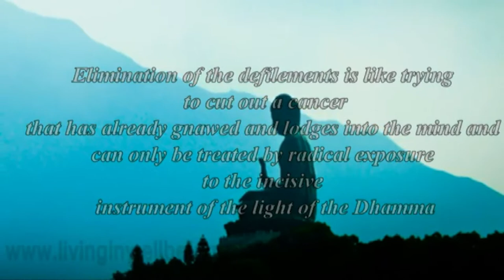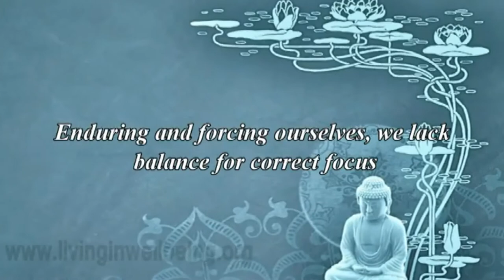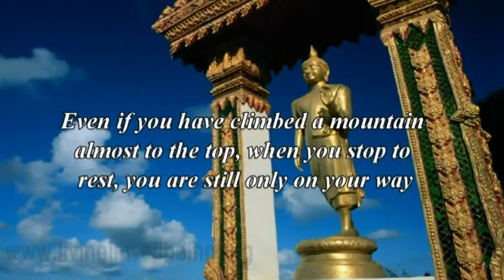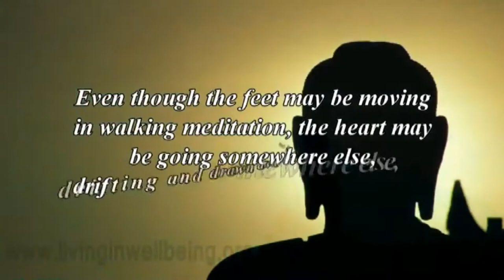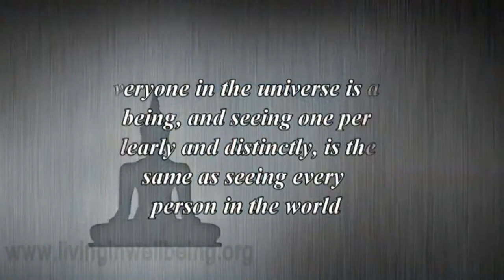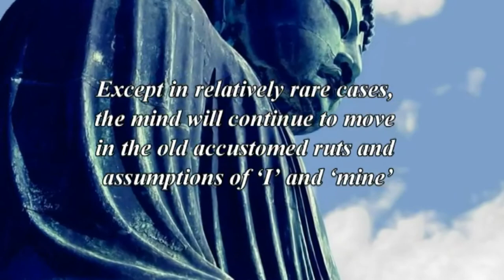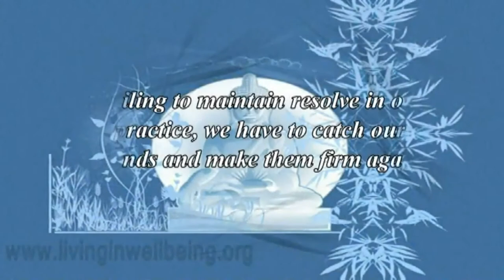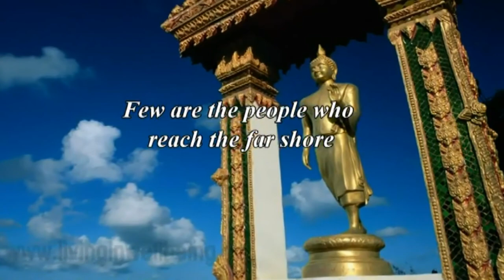What Buddha Said Part 6